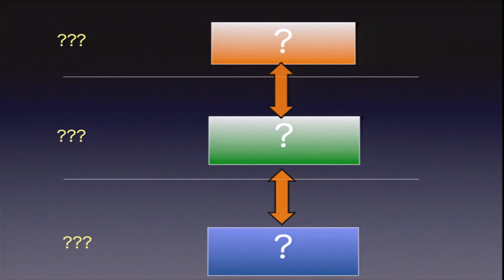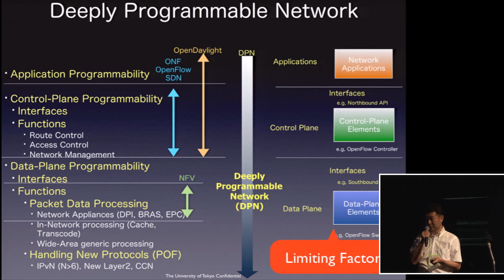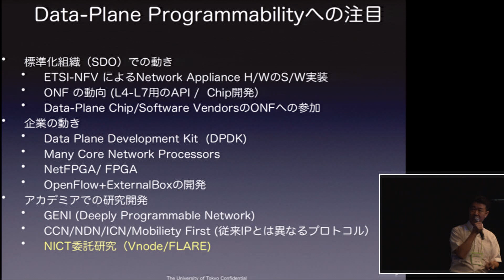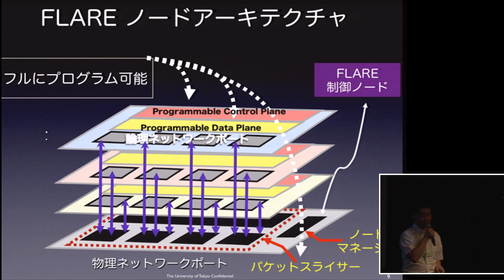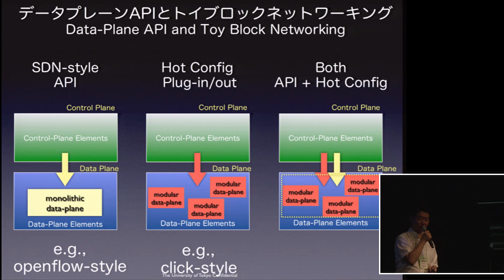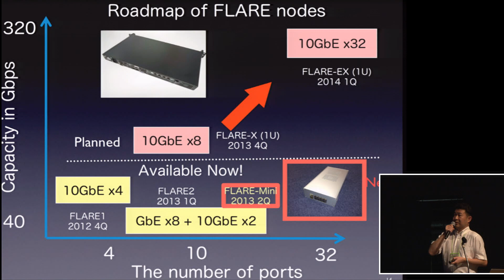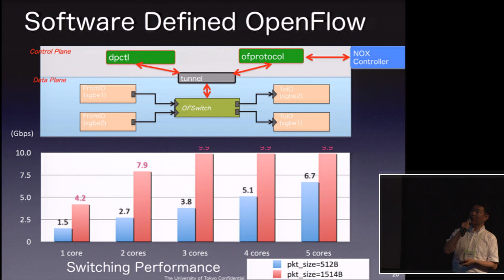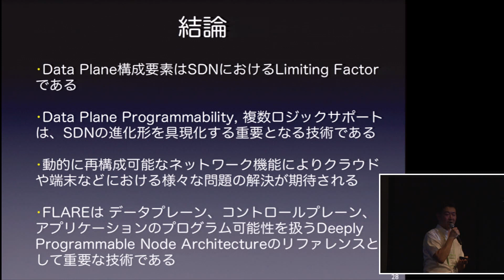SDN Japan 2013｜Day3｜08 Enabling Deep Programmability for Extending SDN：Data Plane Programmabilityがも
SDN Japan 2013
September 18-20, 2013@Ebisu Garden Hall

Day3
「Enabling Deep Programmability for Extending SDN：Data Plane Programmabilityがもたらす革新的ネットワークサービス」
東京大学：中尾 彰宏